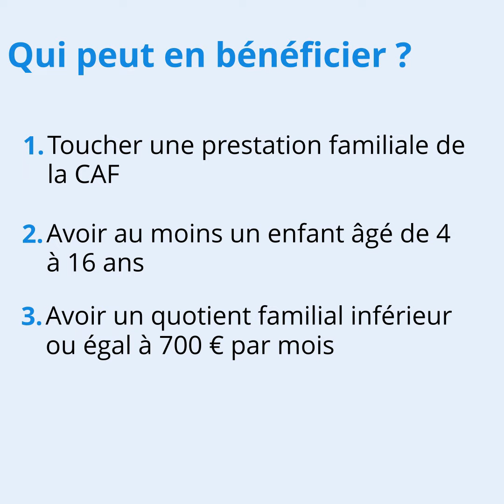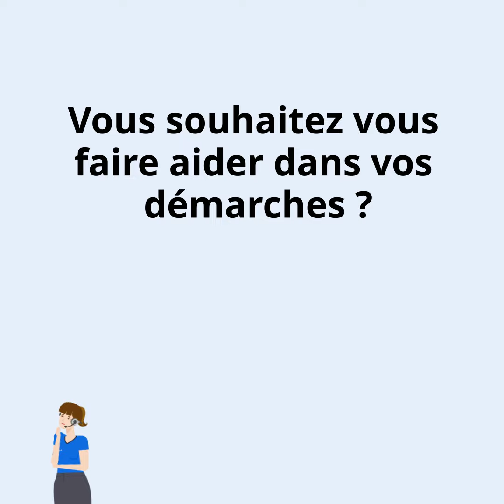L'aide au temps libre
Connaissez-vous l'aide au temps libre ? Elle est destinée à inciter les jeunes à pratiquer une activité culturelle, sportive ou de loisirs. On vous explique en 2 minutes 💪